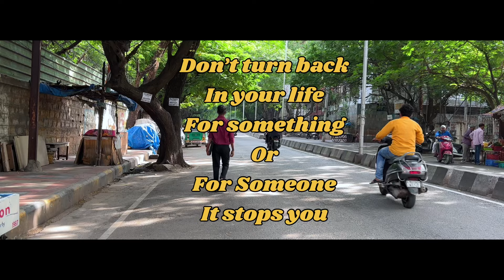NO LOOP Telugu Short Film 2024||Copymakers presents || Telugu short films